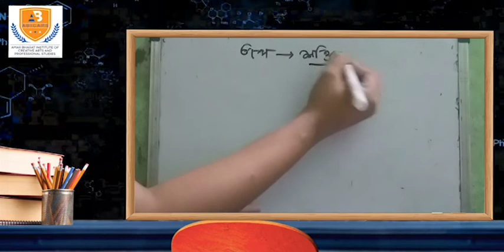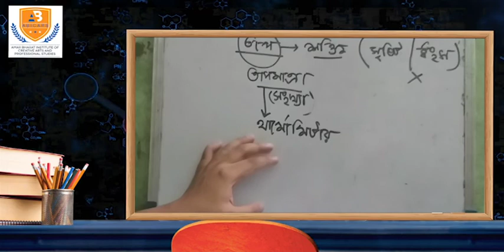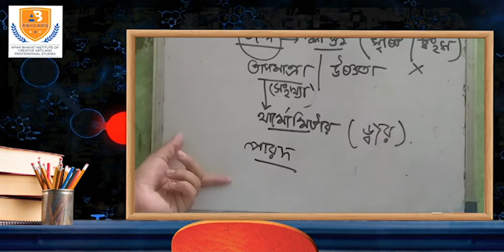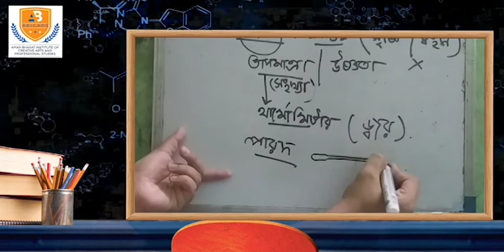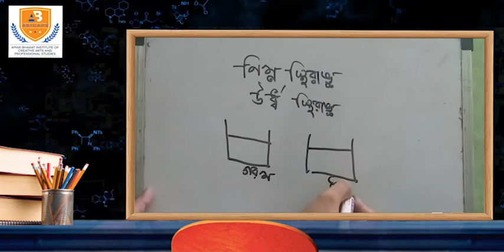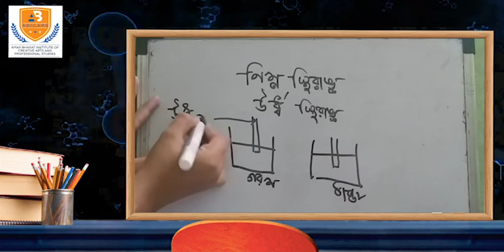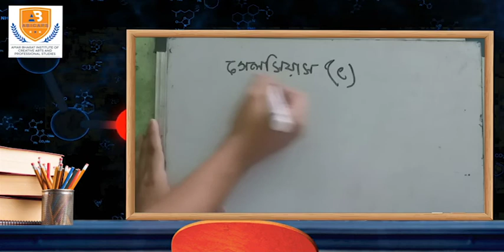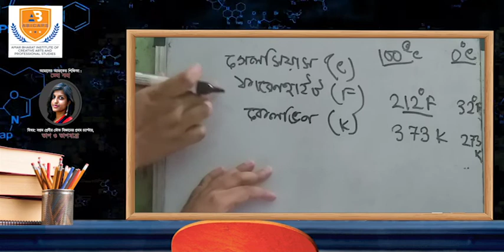Physical Science, Class-7, Chapter 1, HEAT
Teacher : Sneha Saha